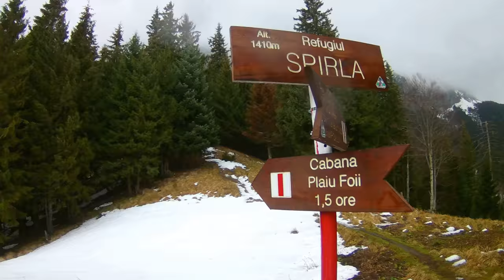Urcarea spre refugiul Spirlea din Piatra Craiului, 1410m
In drum spre Zaplaz